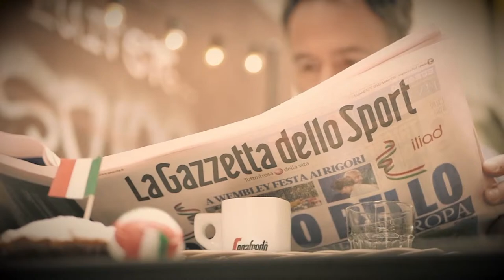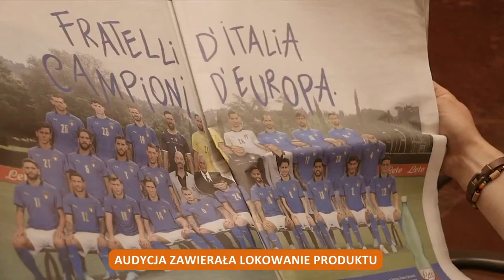ZALEWSKI Z GOLEM, MAJCHRZAK ZADEBIUTOWAŁ U MOURINHO! DRĄGOWSKI ZATRZYMAŁ INTER, A SKORUPSKI LAZIO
Nicola Zalewski i Jordan Majchrzak zagrali w przegranym przez ASRoma meczu z Sassuolo. Bartłomiej Drągowski rozegrał świetne spotkanie, a jego Spezia pokonała Inter! Napoli pewnie zmierza po Scudetto. Na Curva Sud zapraszają Michał Pol, Tomasz Lipiński, Michał Borkowski i Marcin Długosz.
⚽️WIELKA PIŁKA! Najważniejsze piłkarskie rozgrywki klubowe w ofercie CANAL+ online ➡️